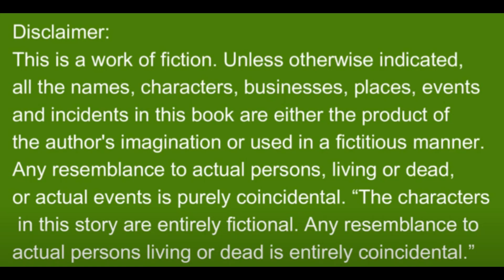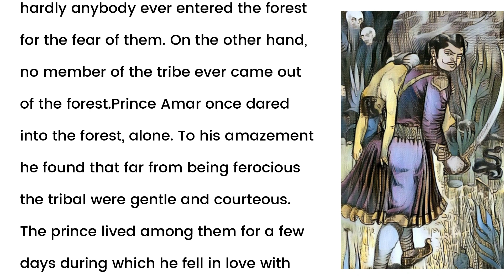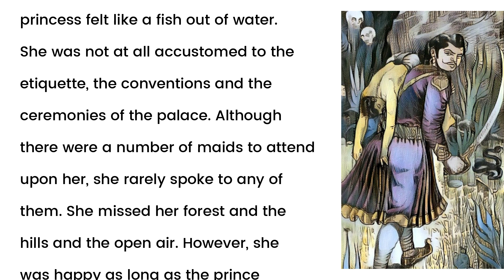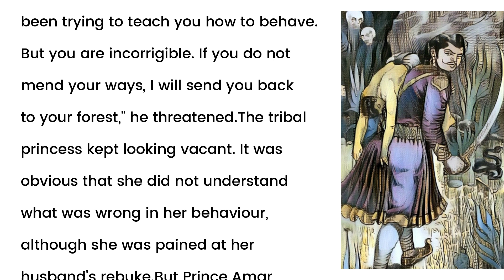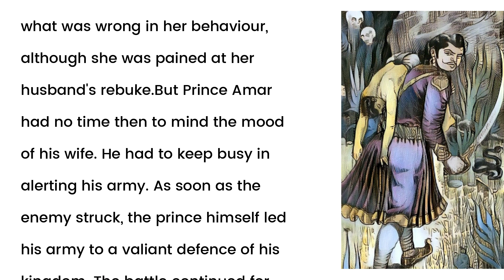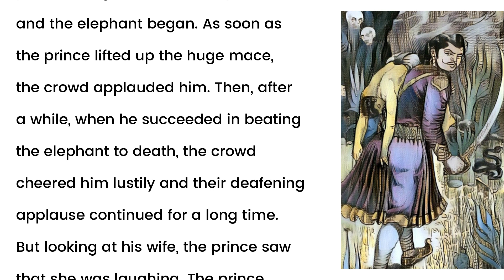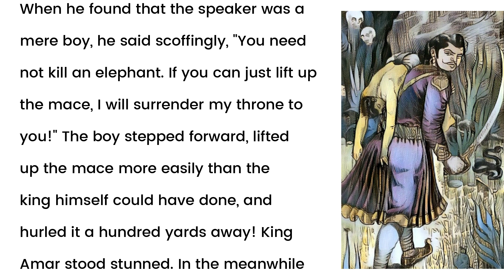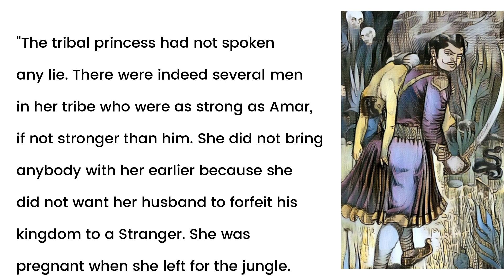Learn English through Story | Tales of Vikram and Vetal | Why did the princess do this?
Improve your english through stories.
There are lots of good words mentioned (vocabulery) in the story. our plan is to put all important words and their menaing here in the description box.
This is the story of King Vikram and Vetal.

watch the story and improve your english skills

This channel posts videos on below topics,

English Audiobook,
English Learning,
fairy tales,
motivational stories,
short stories,
chandamama,
moral stories,
English conversation,
English vocabulary,
IELTS,
how to read a story
english conversation practice
stories to learn english,
englishclass101